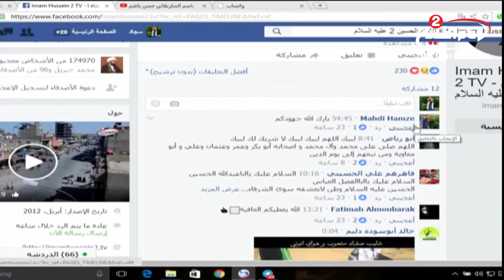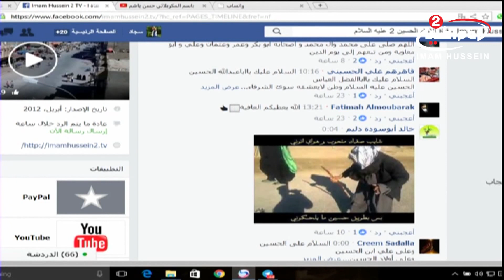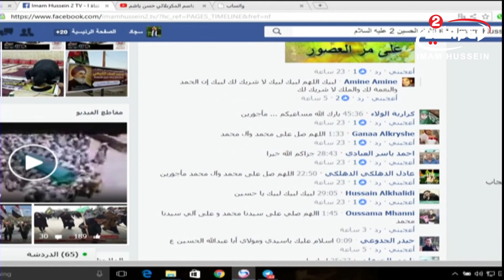الحسين يوحدنا(8): هل يوجد تجمع للاطفال اكبر من تجمع اطفال زيارةالاربعينية،مع احمد السلطاني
اسم البرنامج: الحسين يوحدنا
موضوع البرنامج : الشعائر الحسينية

الاستاذاحمد السلطاني
موضوع الحلقة: هل يوجد تجمع للاطفال اكبر من تجمع اطفال زيارة اربعينية الامام الحسين
الحلقة : 8
كود البرنامج : 10.07858
تاريخ : 1438 ق
المواضيع الجانبية : اهمية زيارة الامام الحسين عليه السلام
رسالة يوم عاشوراء
مأساة كربلاء المقدسة
ماهي اسباب تخاذل الامة الاسلامية
الاطفال وزيارة الامام الحسين عليه السلام
الاعداد الكبيرة القادمة الى كربلاء المقدسة
بركات زيارة ابي عبد الله عليه السلام
الانفاق في سبيل الله سبحانه وتعالى
تضحيات ابي عبد الله الحسين عليه السلام
خدمة الزائرين الكرام شرف كبير

أساليب و طرق ايصال المساعدات المالية لقناة الامام الحسين عليه السلام:

١- عبر مكاتب شركات التحويل المالي في مدينة كربلاء المقدسة الى قناة الامام الحسين عليه السلام
٠٠٩٦٤٧٨٢٢١٨٠٠٠٥العراق

٢- عبر ارسال رسالة باسم لبيك ياحسين الى رقم هاتف قسم العلاقات العامة في القناةsmsاو الواتس آب
٠٠٩٦٤٧٨٢٢١٨٠٠٠٥العراق

اب ستور:
Imam husseintv by IMAM HUSSEIN TELEVISION NETWORK

موقع قناة الامام الحسين عليه السلام الثانية باللغة العربية:

https//Imamhussein2.tv